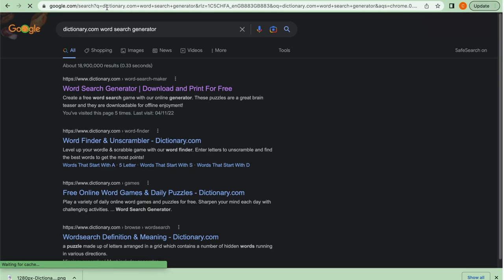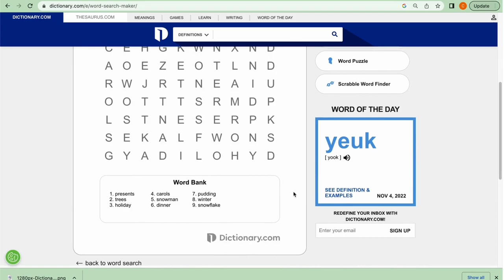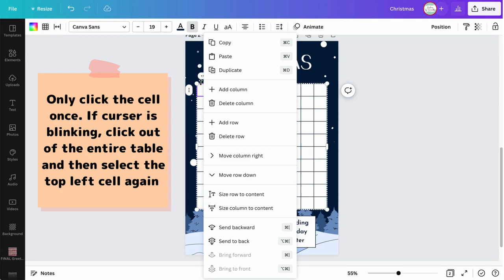Create A Free Quick & Easy Word Search Puzzle with Dictionary.com Generator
CHAPTERS:
Intro 00:00
How It's Done 00:36
Copy & Paste Into Canva 01:57

In this video, I wanted to share with you a new quick and easy method to creating a word search puzzle in minutes using Dictionary.com Word Search Generator.  This method, y'all, is going make creating word searches a WHOLE LOT EASIER!

If you're new to Canva and would like to give it a try, here is a 👈 to sign up.